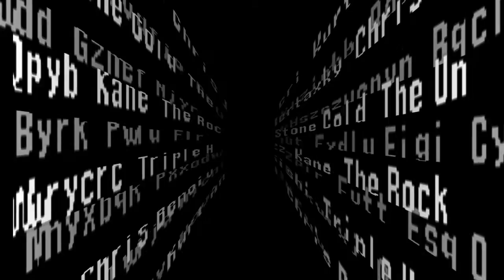A Total Newb RE - Special Edition Madness - WWF No Mercy 64 - Rikishi vs The Godfather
Come back to the old school n64 gaming of No Mercy 64. Enjoy.